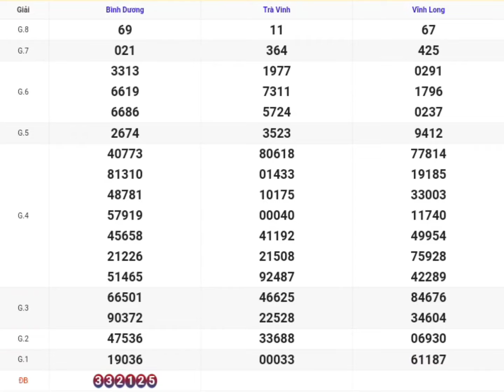XSMN | Quay Thử Kết Quả Xổ Số Miền Nam P5 Hôm Nay 11/10/2024 xs Vĩnh Long, Bình Dương, Trà Vinh